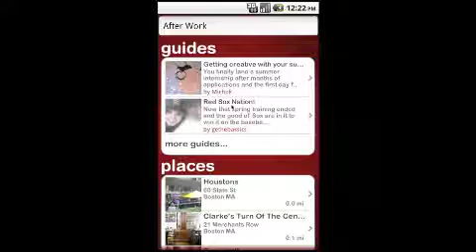WHERE 3.0 on Android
A quick demo of the best bets feature on the new version of WHERE: 3.0 on Android Nexus. See how saving places will get you better recommendations.